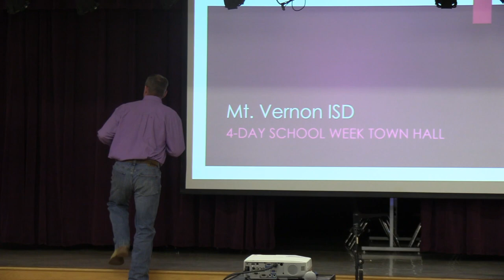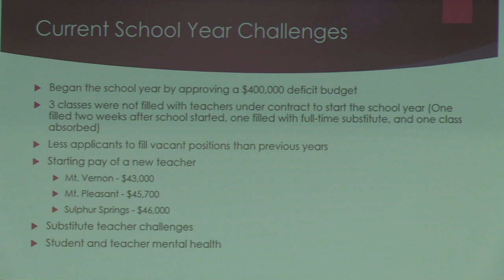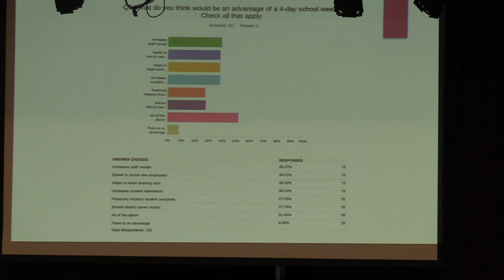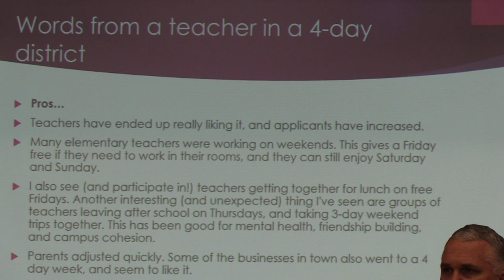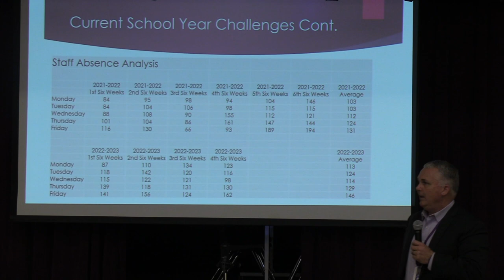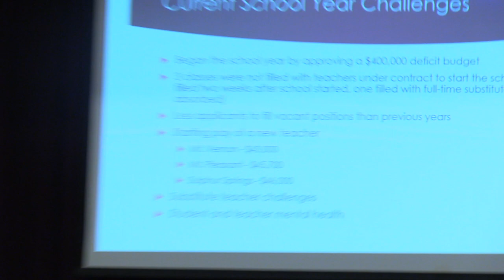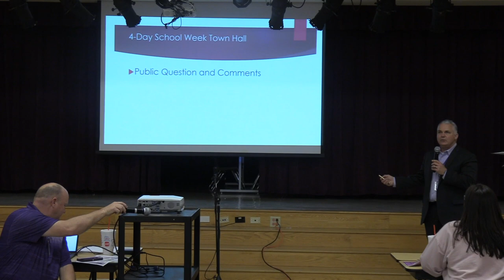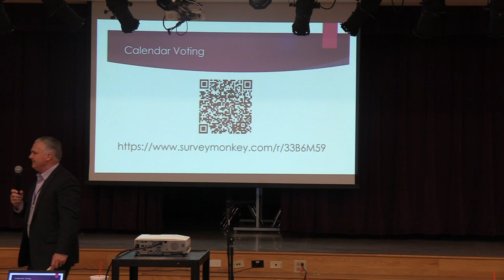Mt Vernon TX School Board Meeting Feb 28, 2023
A special Town Hall meeting to discuss adopting a 4-day school week.  Other alternative schedules were also presented.  Parents and staff are encouraged to take a poll, ask questions and offer opinions.